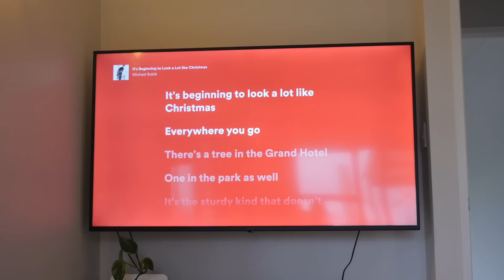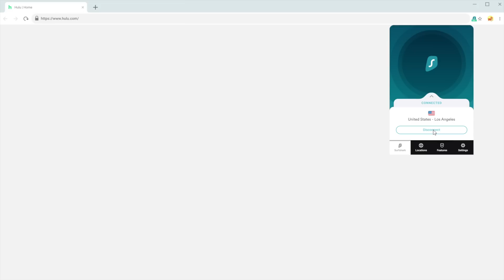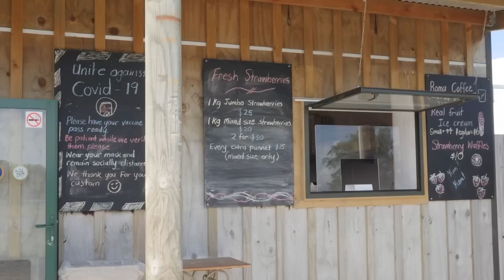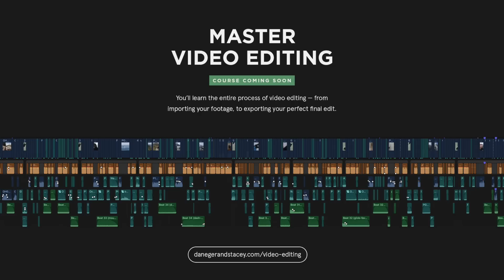Kiwi Christmas Traditions 🍓 | Strawberry Picking Auckland (Merry Christmas!)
Another year of traditions in New Zealand, we're off to a strawberry farm to pick our own strawberries in east Auckland!

Where did 2021 go? What a strange year it's been, but Christmas is here and it's another year of our New Zealand traditions to celebrate our summer. Last year we went and got strawberry ice creams at a strawberry farm, this year we decided to take things up a notch — straight to Google and a quick pick your own strawberries Auckland search led us to Clevedon for an even better adventure!

The NZ strawberry season is in full swing, the size, colour, juiciness and taste of what we picked is a true testament to that! There's loads of strawberry farms in Auckland, so there were lots of options to pick from and the picking element of things was actually quite fun - especially on a nice day.

Of course we've got our Christmas tree up (finally, a bit delayed!) and it feels like things are in full swing now. So from us, again, thanks for the love, support, comments and messages — we wish you an incredible holiday break!